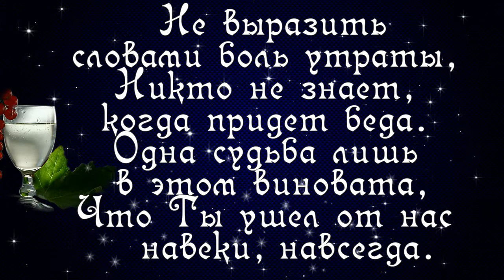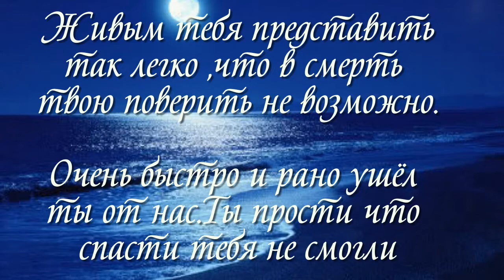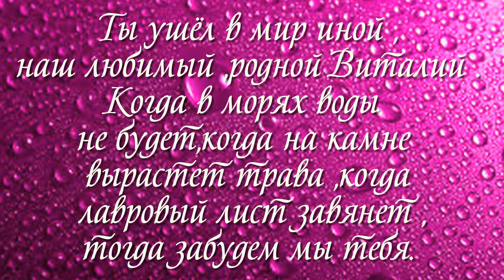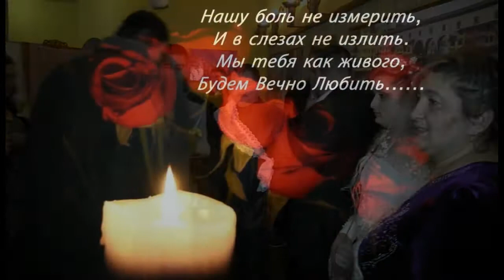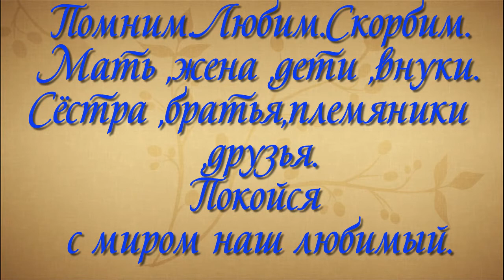Ты навсегда в наших сердцах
СОЗДАМ КЛИП ИЗ ФОТО МОЙ СКАЙП vika_7743 У ВАС СКОРО ПРАЗДНИК ?  МЫ ПОМОЖЕМ С МУЗ ПОДАРКОМ ЗАКАЗАТЬ КЛИП МОЖНО У НАС У ВАС СКОРО ПРАЗДНИК ?  МЫ ПОМОЖЕМ С МУЗ ПОДАРКОМ ЗАКАЗАТЬ КЛИП МОЖНО У НАС ЗАКАЗАТЬ ПОЗДРАВЛЕНИЕ МОЖНО ПО СКАЙПУ vika_7743 или на одноклассниках